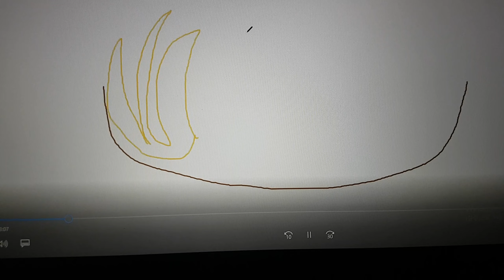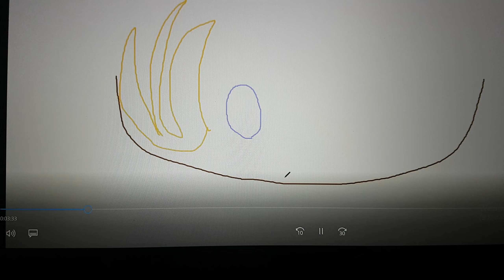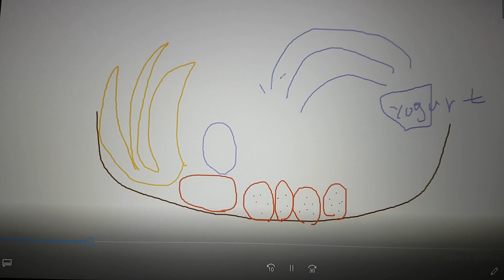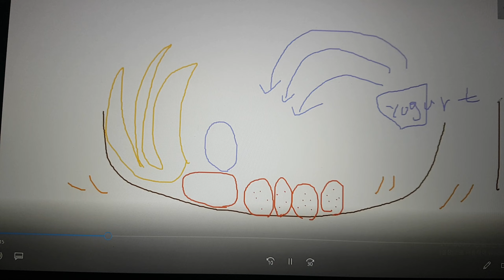화상 영어)티나의 과일 샐러드